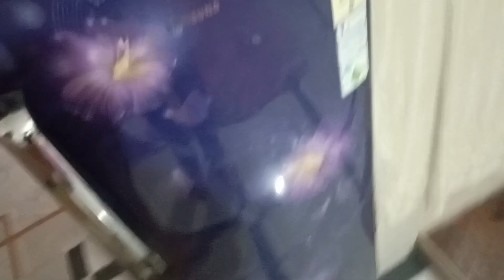जिन्दगी बनाए आसान टिप्स फॉलो करके ,बिना पैसे और समय खर्च किए बिना🤔🤗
tips_and_tricks रोजमर्रा ज़िंदगी बनाए आसान इन उपयोगी टिप्स को फॉलो करके।

kichen tips and tricks
daily life easy bnaye
#save money 🤑💰 tips follow krke
middleclassfamily useful information and tips